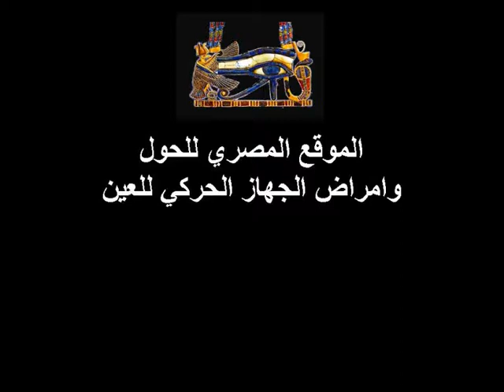Exotropia of the blind eye / الحول الوحشي للعين الضعيفة